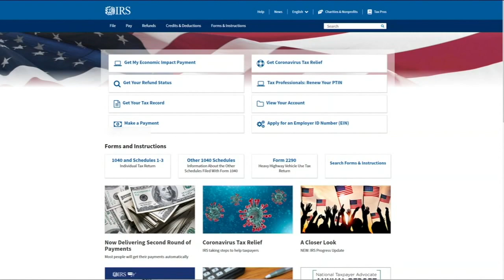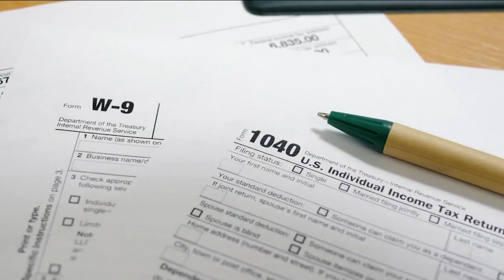What to do if you have stimulus payment problems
It's one of the biggest complaints we're seeing, problems with the latest round of stimulus payments. 7 On Your Side's Nina Pineda has the answers to get your money.

The IRS is saying millions of stimulus payments were wrongly routed, sent to phantom bank accounts or even tax preps. But there is recourse to get your $600.

Eyewitness News has been flooded with frustration. Hundreds of emails coming in from all 50 states.

Rebecca Slucher from Phoenix, Arizona checked on the IRS website and found the bank account where her $600 stimulus was sent was not hers.

NEW HERE? –